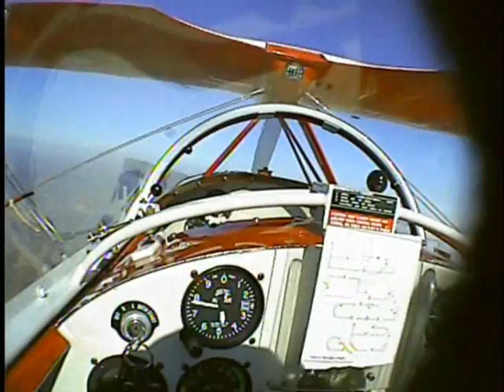Three Spins in the Sunrise Aviation Pitts S2B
Down near the Blockhouse in the East Valley over the Ortega Highway on a beautiful SoCal evening, performing normal, flat and accelerated spins in the Sunrise Aviation Pitts S2B.